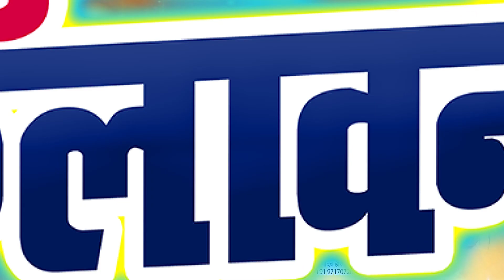छूअ जन फुलावना | Gautam Yadav का भोजपुरी न्यू सांग | Chhuwa Jani Fulawana | New Bhojpuri Song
➤ Album – Chhuwa Jani Fulawana
➤ Song - Chhuwa Jani Fulawana
➤ Singer - Chitranjan Kumar (Gautam Yadav)
➤ Music – Gauri Shankar Singh
➤ Lyrics - Shyam Babu Kumar YAdav (Shyam Sagar Yadav)

19272-BHP_VNM / 6014-TBHP-17024